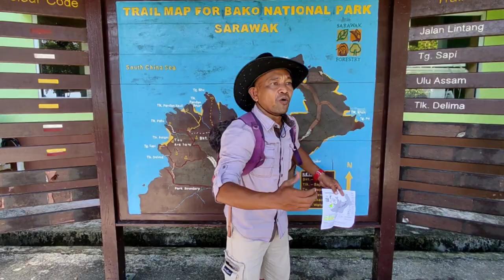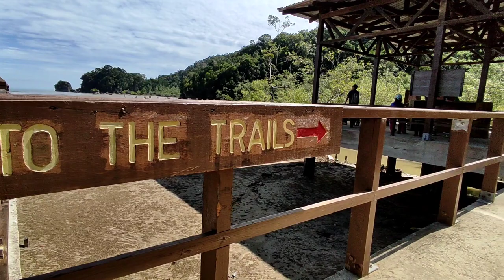﹝馬來西亞旅遊﹞～吉隆坡～古晋～沙巴～斗湖～仙本娜～Day 08～古晉貓城～砂拉越巴哥國家公園深度生態之旅